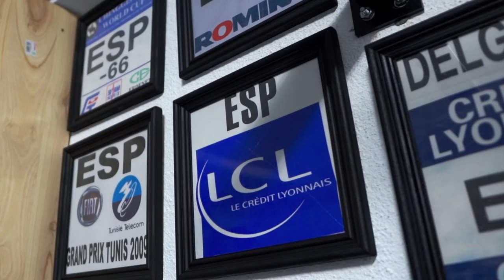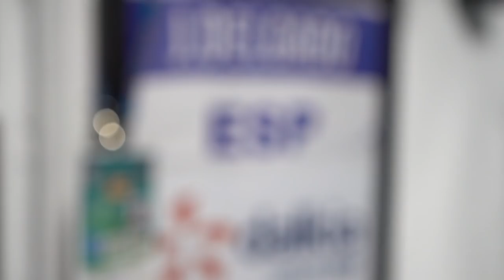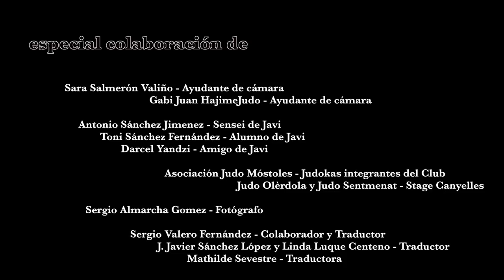ICHIBAN. La Construcción del Judoka - JudoAttitude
DOCUMENTAL sobre Javi ICHIBAN Delgado.

Dirigido, filmado y editado por Víctor García Osado - JudoAttitude

Javi es de aquellas personas que no te dejan indiferente. En este documental nos muestra su faceta más humana y nos desvela el origen de su filosofía de vida, ICHIBAN.